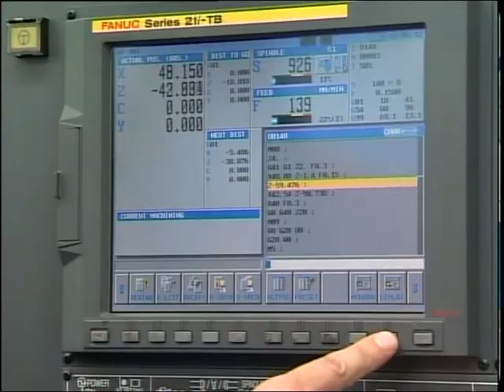Статистика РУС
Высокие темпы развития в Северном Казахстане показывает химическая промышленность. Рост с начала года составил 85,5%.